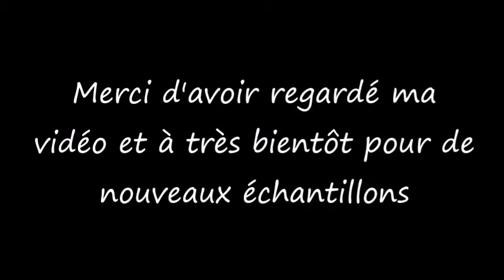Dior Homme - parfum homme (🎁 GAIN-JEUX-CONCOURS)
madame échantillon teste : le parfum homme Dior

Madame échantillon teste pour vous aujourd'hui le parfum Dior Homme. Il sent VRAIMENT bon. C'est une odeur boisé et orientale. J'aime vraiment!

N'oubliez pas d'activer la cloche 🔔 pour être averti des prochaines vidéos

retrouvez mes avis et les jeux concours et partage d'échantillons sur les réseaux et sur le blog